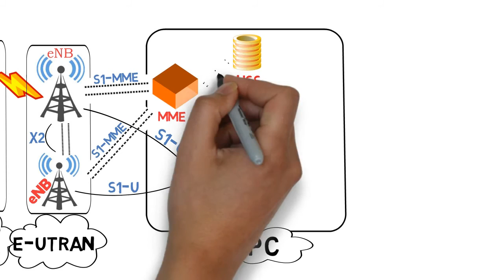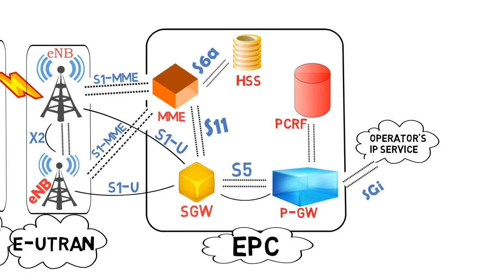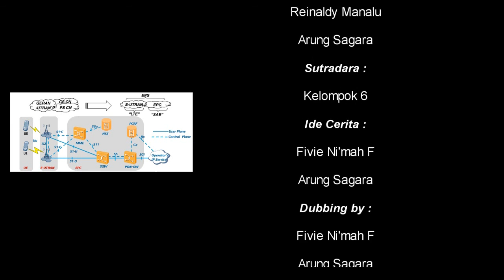Arsitektur Jaringan 4G LTE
Belajar asyik dan menyenangkan Arsitektur 4G